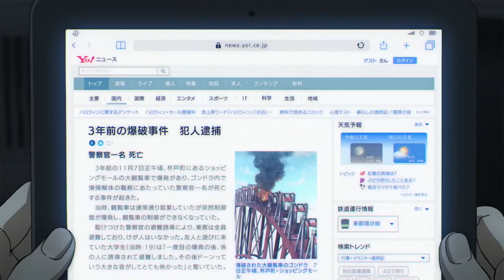Detective Conan The Bride of Halloween New Trailer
Detective ConanThe Bride of Halloween is the 25th movie in the Detective Conan franchise. It will be released in Japan on April 15, 2022. Yugo Kanno is in charge of the movie soundtrack instead of Katsuo Ohno.[1] The movie was also announced to be released in IMAX, MX4D, 4DX, and DOLBY CINEMA in Japan.